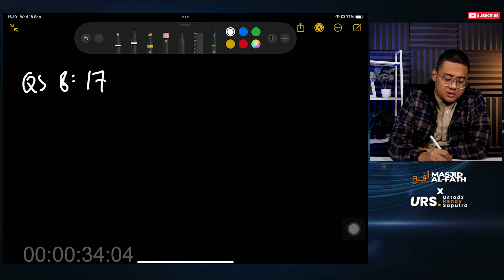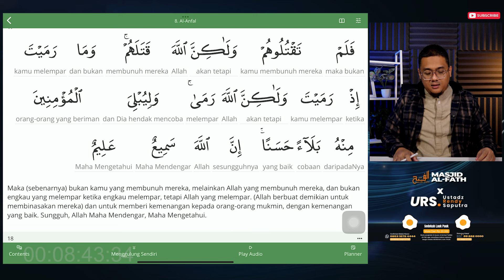" Tadabbur al anfal ayat 17 ” - Ustadz Rendy Saputra - EPS #83